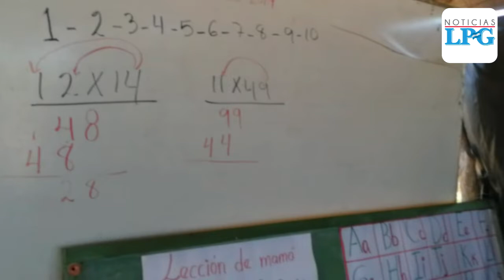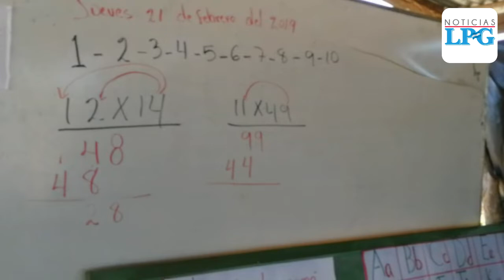El sacrificio que hace una maestra de Acajutla por la educación